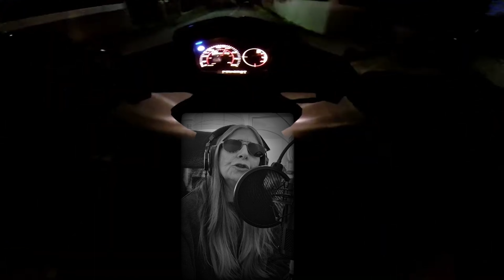🎧🎧💕Cover/La Dolce Vita/The sweet life/Christophe 1977.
Film - Balade nuit en scooter avec son autorisation.
The sweet life
Every endless night
I was hanging out on my vespa
In my satin waistcoat
It was the sweet life
I was looking for adventure
Until the early morning
I thought I was Ben-hur
to drive with one hand
But I met you!
And then everything changed!
The trap was easy
You fell into my arms
We were walking around town
And this way of holding you tight
Against the lapel of my off-white tuxedo
It could only set me on fire
Even in the dark
i see you again
Elsa, Elsa
I will not forget you
Elsa
I have been looking for you for a long time
The night to replace you
And for a few hours sometimes
And this way of embracing me
I never found her
But the sun is going down
On my damaged memory
Every endless night
I drag an old disarray
In my waistcoat of sorrow
Far from the sweetness of life
And that way you wanted to kiss me
I would forget it
But in my frozen dreams
Elsa, Elsa
Are you still there !